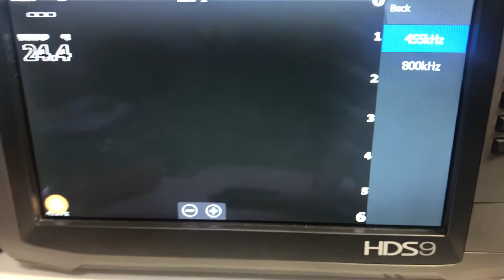LSS-1+module Fastest Scroll!!